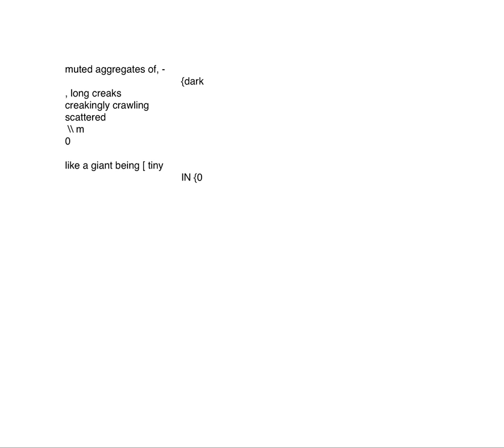161122_iS1v2iS2-psAs-OG_2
the 2nd of 2 interpretations of iS1v2iS2 by Oded Geizhals on psNLr25kE-sub-ALPKnLKACK99L_sw, recorded during ccloudlab1's first development stage.